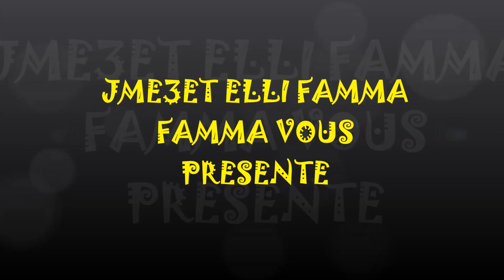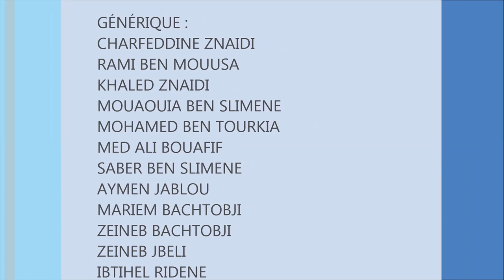Quad 20.04.2014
Sortie 3alamiya